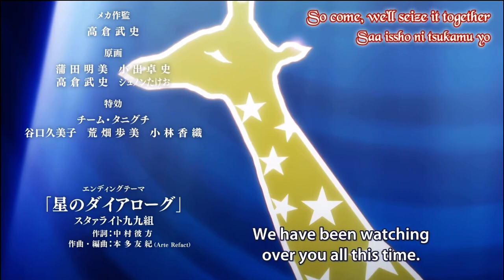Hoshi no Dialogue Ep 12 ver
Shōjo Kageki Revue Starlight